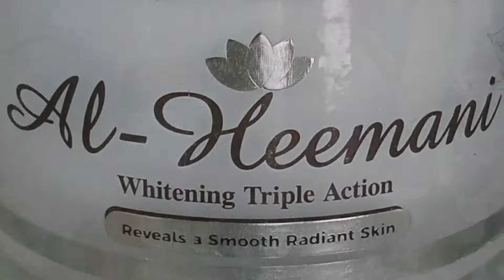facial experience @ShahidVODiqbal massage for man/makeup step by step @HiBestManfacial#shorts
M.S Men’s Salon is a well reputed Salon In Sector 5-D, New Karachi. The Environment Is very friendly & relaxing. You will feel a complete change & glow in your personality.

We offer a wide range of services with quality products to produce the desired results in the best possible way and strives to give quality services to you at the best prices in the most comfortable atmosphere.

Call / Sms / WhatsApp
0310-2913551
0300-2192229